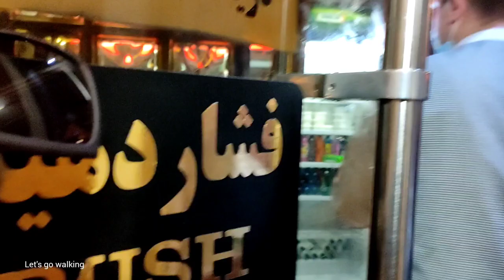Iran 2022_ The best restaurant in Ghazvin _Eghbali restaurant رستوران اقبالی در قزوین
Qazvin is one of the cities of Iran, which is located in the central part of the country and has been the capital of Iran for some time. Qazvin city, the capital of Qazvin province, is located at an altitude of 1,278 meters above sea level. The history and roots of Qazvin city date back to the Sassanid era when it flourished by the order of Shapur, the Sassanid king. Qazvin The economic highway of the Silk Road was for many years the passage of merchants and traders who carried their goods from east to west. [13] Qazvin was the capital of Iran for 57 years during the Safavid rule and therefore has many historical sites and museums. [14 Qazvin is the great capital of calligraphy in Iran and Mir Emad Qazvini can be mentioned among the famous calligraphers of Persian calligraphy.  Saad Al-Saltanah Caravanserai, Qazvin Grand Mosque, Monkey Castle, Qajar Bath, Sardar Reservoir, Prophet, Chehelston Palace, Imamzadeh Hossein and Sepah Street (Iran's first street) were mentioned.

Qazvin is located in the connection route from east to west and south to north of the country, close to Tehran and Karaj, having several industrial towns and suitable educational and scientific facilities, including several governmental and non-governmental universities, including Imam Khomeini International University. Qazvin University of Medical Sciences and Islamic Azad University - Barajin have a good position in Iran.
Qazvin was selected as the clean city of Iran in 1392 by the Vice President and Head of the Environmental Protection Organization due to having 2,500 hectares of ancient orchards around the city and the existence of a 1,400 hectare Barajin Park.
Qazvin is a Persian-speaking city.  The mother tongue of most of the original inhabitants of Qazvin is Persian with a special Qazvin dialect. Tati, Gilaki and Azeri languages ​​are also spoken in Qazvin. Despite the presence of Tatars, Gilakis and Azeris in Qazvin, most of them are not native to Qazvin itself, and have come to Qazvin from all over Iran and Qazvin province. Kurds and Lors are other tribes of Qazvin.
Rahavard of Qazvin city Pistachio, baklava and various traditional sweets such as rhombus baklava, peach or rose baklava, padrazi pastry, Qazvin pea bread (pea pastry), wheel bread, rice bread (rice pastry), Qazvin almond bread (almond pastry) ), Atabaki sweets (Crown Prince sweets), sugar bread (sugar sweets), thin bread (thin pistachios)
قَزوین  یکی از شهرهای ایران است که در قسمت مرکزی این کشور واقع شده و در گذشته برای مدتی پایتخت ایران نیز بوده‌ است. شهر قزوین، مرکز استان قزوین، در بلندای ۱٬۲۷۸ متری از سطح دریا واقع شده‌ است. تاریخچه و ریشه شهر قزوین به دوران ساسانیان باز می‌گردد زمانی که به دستور شاپور پادشاه ساسانی رونق یافت. قزوین شاه‌راه اقتصادی جاده ابریشم، سال‌ها محل گذر تجار و بازرگانانی بود که کالاهای خود را از شرق به غرب می‌بردند. قزوین در زمان حکومت صفوی ۵۷ سال پایتخت ایران بوده و از همین رو دارای اماکن و موزه‌های تاریخی بسیاری است. قزوین پایتخت بزرگ خوشنویسی ایران است و از جمله خوشنویسان معروف خط پارسی می‌توان به میرعماد قزوینی اشاره کرد. قزوین از نظر تعداد اثر تاریخی رتبه نخست در ایران و سوم در جهان را دارد، که از این آثار کهن و باستانی گوناگون می‌توان کاروان‌سرای سعدالسلطنه، مسجد جامع قزوین، میمون قلعه، حمام قجر، آب انبار سردار، پیغمبریه، کاخ چهل‌ستون، امامزاده حسین و خیابان سپه (اولین خیابان ایران) نام برد
قزوین به دلیل قرار گرفتن در مسیر ارتباطی شرق به غرب و جنوب به شمال کشور، نزدیکی به تهران و کرج، دارا بودن چندین شهرک صنعتی و نیز امکانات مناسب آموزشی و علمی از جمله چندین دانشگاه دولتی و غیر دولتی از جمله دانشگاه بین‌المللی امام خمینی، دانشگاه علوم پزشکی قزوین و دانشگاه آزاد اسلامی - باراجین از موقعیت مناسبی در ایران برخوردار است.
قزوین شهری فارسی زبان است. زبان مادری اکثر اهالی اصیل شهر قزوین فارسی همراه با لهجه خاص قزوینی است زبان‌های تاتی، گیلکی و آذری نیز در قزوین تکلم می‌شود. علی‌رغم حضور تات‌ها، گیلک‌ها و آذری‌ها در شهر قزوین، اغلب آن‌ها بومی خود شهر قزوین نمی‌باشند، و از اقصی نقاط ایران و استان قزوین به شهر قزوین آمده‌اند. کردها و لرها از دیگر اقوام شهر قزوین هستند.]

ره آورد شهر قزوین پسته، باقلوا و انواع شیرینی سنتی متنوع از جمله باقلوای لوزی، باقلوای پیچ یا گل رز، شیرینی پادرازی، نان نخودی قزوین (شیرینی نخودی)، نان چرخی، نان برنجی (شیرنی برنجی)، نان بادامی قزوین (شیرینی بادامی)، شیرینی اتابکی (شیرینی ولیعهدی)، نان قندی (شیرینی قندی)، نان نازک (نازک پسته‌ای) است.